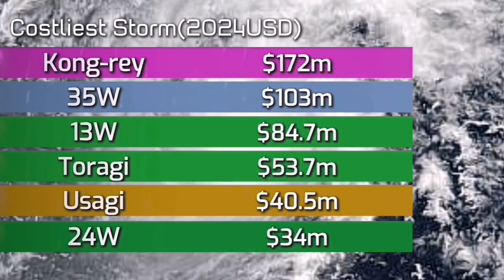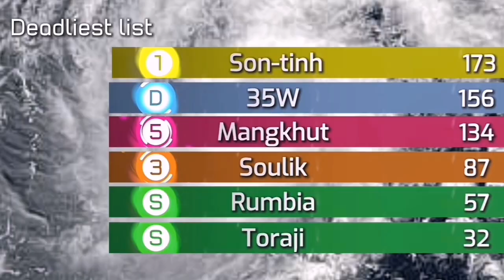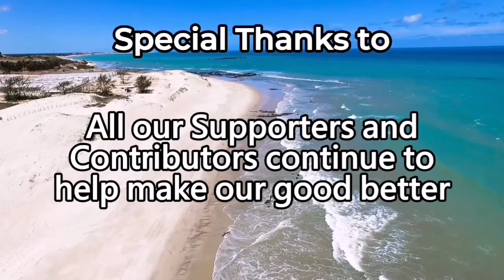2018 Pacific Typhoon Season Animation （0021Bebinca）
The 2018 Pacific typhoon season refers to tropical cyclones that form in the Pacific Ocean north of the equator and west of the International Date Line, as well as in the South China Sea, at any time throughout 2018. Although there is no specified period for this typhoon season, most tropical cyclones in the northwest Pacific usually form between May and December.

The scope of this entry is limited to the Pacific Ocean and the South China Sea north of the equator and west of the International Date Line. Storms that form in the Pacific Ocean north of the equator and east of the International Date Line are called hurricanes and are included in the 2018 Pacific hurricane season. Tropical storms in the northwest Pacific are named by the Japan Meteorological Agency (i.e. international names) and are internationally numbered 18xx, while the United States Joint Typhoon Warning Center suffixes tropical depression numbers in the region with the letter W. The Philippine Atmospheric, Geophysical and Astronomical Services Administration (PAGASA) will give local names to any tropical depression that enters or forms within the Philippine storm responsibility area for local warning purposes, so there may be two different English names (the official name is based on the international name); in addition, the Chinese translations used in mainland China, Hong Kong, Macau and Taiwan may be different. The following tropical cyclone information is based on the peak form of the tropical cyclone during its existence. For more information about typhoons in the western Pacific, please refer to Pacific typhoon season.